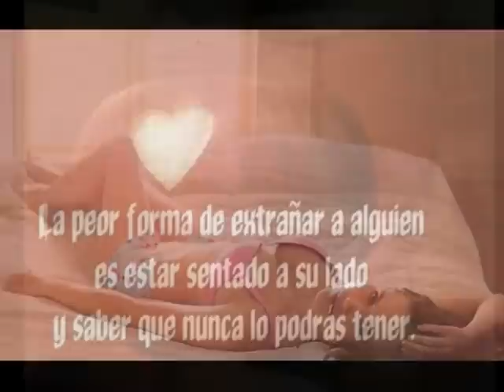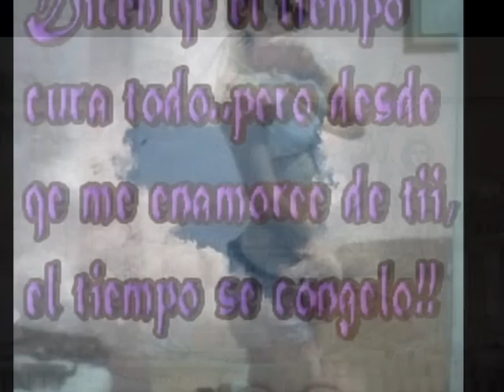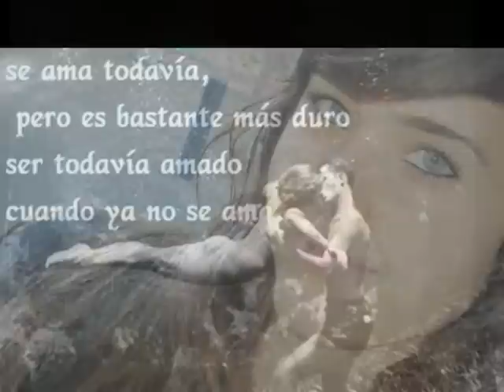muriendo de tristeza (paco barron)